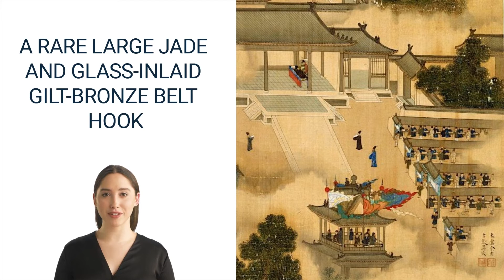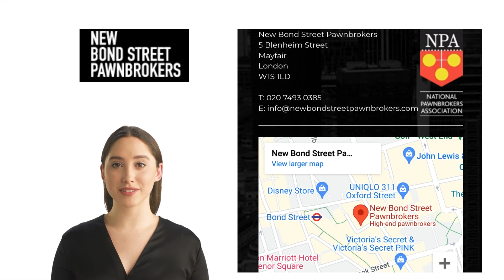Top 5 Most Famous Art, Paintings & Sculptures from the Qin and Han dynasties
Please see a link to our more comprehensive article on the Most Famous Art, Paintings & Sculptures from the Qin and Han dynasties:

Of course, if you are looking for more videos on all things luxury, from the most famous Rolex watches in Blockbuster movies, to The Most Expensive Watches ever sold, don’t forget to subscribe to our channel, and like, or share our video!

Do check out some of the most popular articles on our blog (see links below):

Of course, if you like our videos, please do share, comment, and like it...it really motivates us to do more similar videos.

Finally, if you consider pawning your luxury watch, art, jewellery, classic cars, or other similar assets, do give our team a call to book a free, no-obligation valuation!